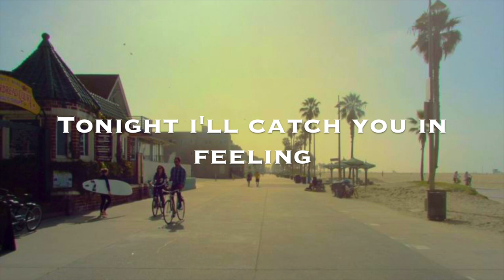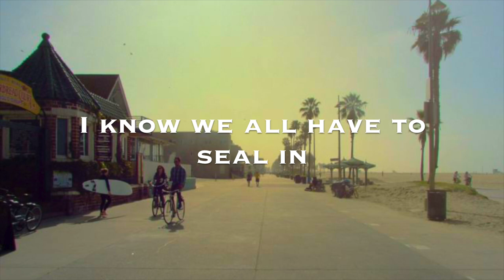Frills - Magic Tide (Lyrics)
I greatly apologize if many of these lyrics are wrong! Some of the words he says aren’t clear so I had to guess a few here and there, but enjoy!
Here’s another song from Frills that I love, it’s really catchy and I like putting this song on in the morning, gets me grooving. It also seems like a fun song to play in the car with friends as you’re driving past cornfields on the way to a beach, with wind blowing from the open windows.

Go and show them your support!
Listen to their latest song “She’s Got Love” on spotify:
And check them out on social media!

♪ lyrics ♪

What's good for my health?
Got dust on my shelf
We all got demons to deal with

I hide it sometimes
No color in my eyes but
Tonight I'm catching the feeling

We ride the magic tide, through the night
We find the state of mind every time

Old habits, they can die hard
Just a little change of heart
I know we all have a ceiling

When the magic runs out
You're slowly coming down

You need something to hold onto
That's why

We can ride on the magic tide

Nadazy.